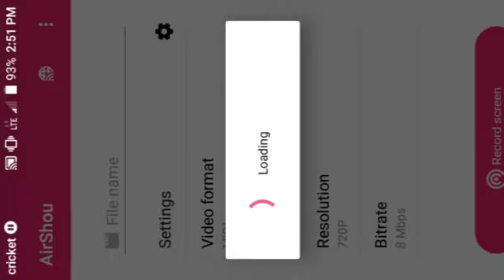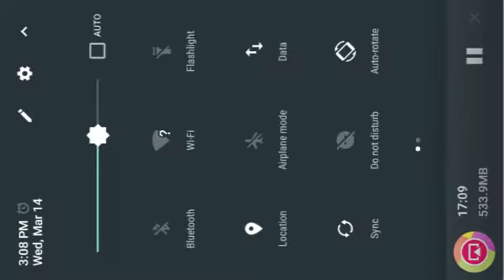Bejeweled part two